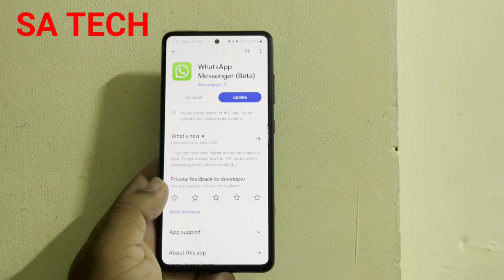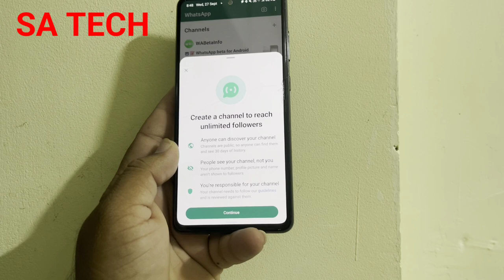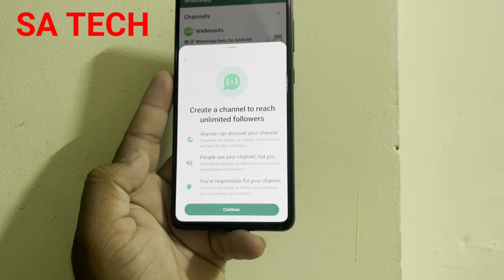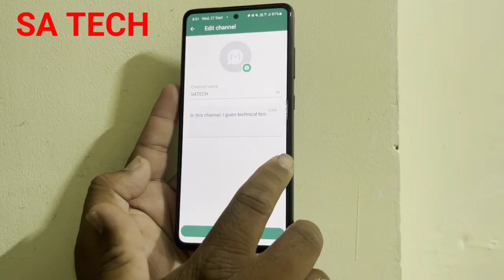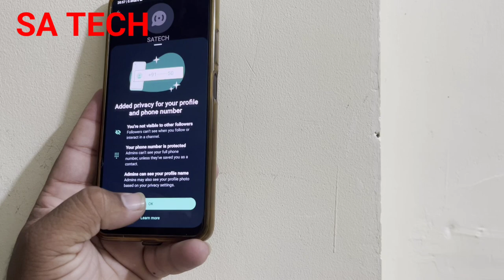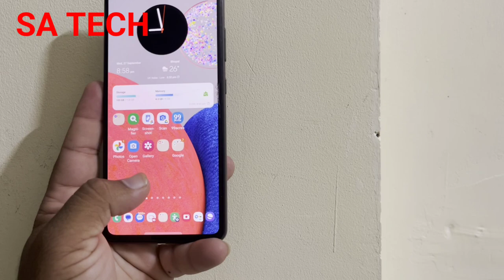WhatsApp Channel Kaise Banaye , How To Create WhatApp Channel, WhatsApp New Channel Create Update